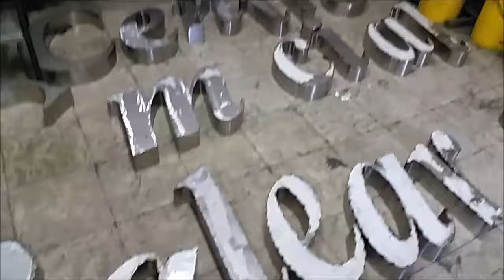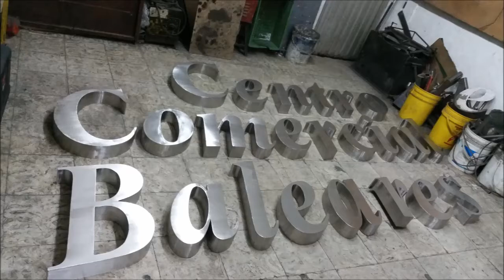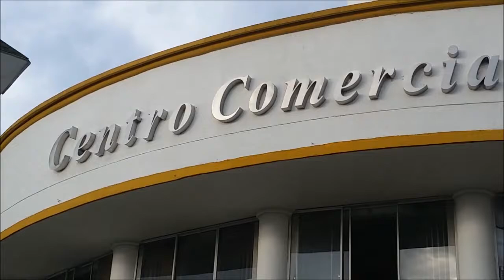aviso en acero inoxidable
fabricacion  y  montaje  de  aviso  en  letras  de  acero  inoxidable  para  centro  comercial. realizado  por  industrias  jaber,armenia  colombia, celular : 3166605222